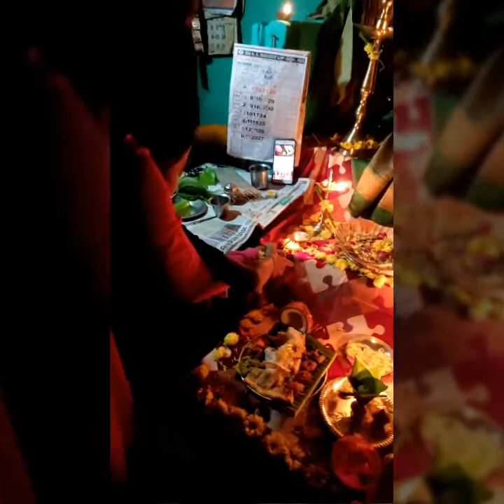ದೀಪಾವಳಿ ಹಬ್ಬ ಲಕ್ಷ್ಮಿ ಪೂಜಾ